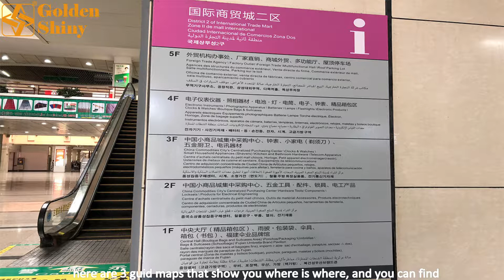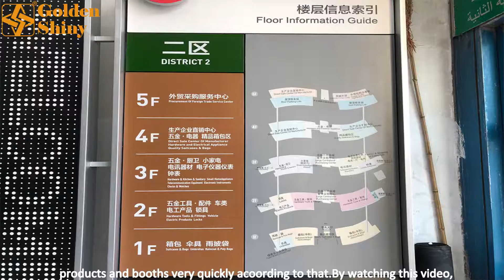Yiwu Futian Market | 1F | G | District 2 | China Buying Agent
▶ This Video Show You Guide For 1 Floor Section G District 2 In Yiwu Futian Market, By 𝐆𝐨𝐥𝐝𝐞𝐧𝐬𝐡𝐢𝐧𝐲 𝐓𝐫𝐚𝐝𝐢𝐧𝐠, The Top China Buying Agent In Yiwu Futian Market.
▶ Our One Stop Sourcing Service:
✅ 𝐀𝐢𝐫𝐩𝐨𝐫𝐭 𝐏𝐢𝐜𝐤𝐮𝐩
✅ 𝐌𝐚𝐫𝐤𝐞𝐭 𝐆𝐮𝐢𝐝𝐞
✅ 𝐎𝐫𝐝𝐞𝐫 𝐓𝐫𝐚𝐜𝐤𝐢𝐧𝐠
✅ 𝐐𝐮𝐚𝐥𝐢𝐭𝐲 𝐂𝐨𝐧𝐭𝐫𝐨𝐥
✅ 𝐖𝐚𝐫𝐞𝐡𝐨𝐮𝐬𝐞 𝐅𝐚𝐜𝐢𝐥𝐢𝐭𝐲
✅ 𝐂𝐨𝐧𝐭𝐚𝐢𝐧𝐞𝐫 𝐋𝐨𝐚𝐝𝐢𝐧𝐠
✅ 𝐂𝐮𝐬𝐭𝐨𝐦𝐬 𝐃𝐞𝐜𝐥𝐚𝐫𝐚𝐭𝐢𝐨𝐧
✅ 𝐒𝐡𝐢𝐩𝐩𝐢𝐧𝐠

▶ Products on 1 Floor Section G District 2: suitcases & bags (schoolbags).

🏛️ Room 702, Unit 2, No.181, Jiangdong Middle Road, Yiwu City, Zhejiang Province, China